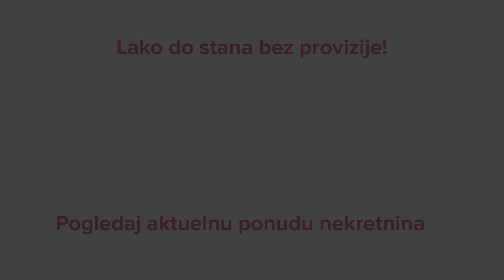Stan za izdavanje, 44m2 - Savamala, Beograd - CityExpert.rs